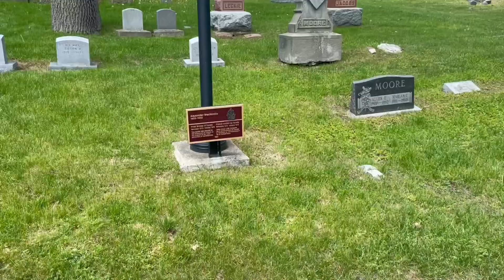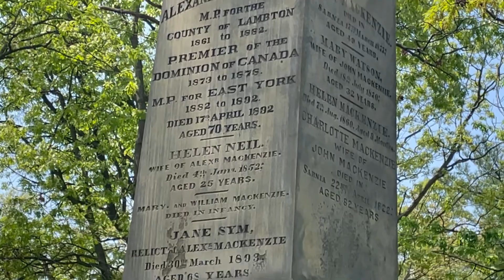The grave of Alexander Mackenzie in Sarnia